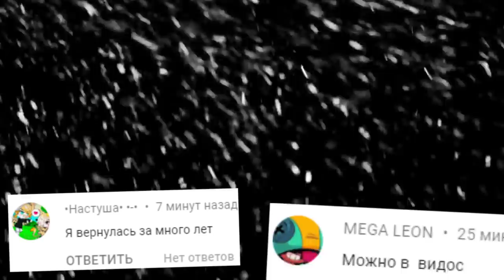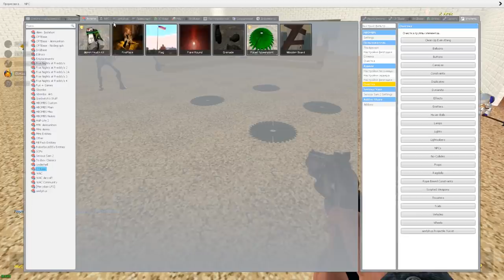SCP КОТ ГОНЯЕТСЯ ЗА НАМИ В ШКОЛЕ БАЛДИ ГАРРИС МОД ► Garry's Mod